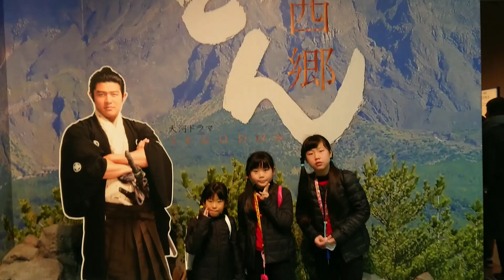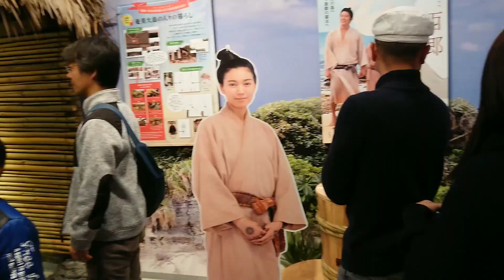【西郷どん】大河ドラマ館に行ったよ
1/14閉館の西郷どん 『大河ドラマ館』に☆

準備中です♪

素材→PIXTA